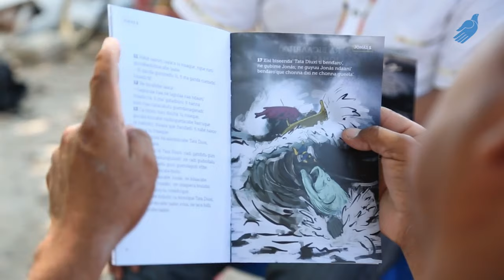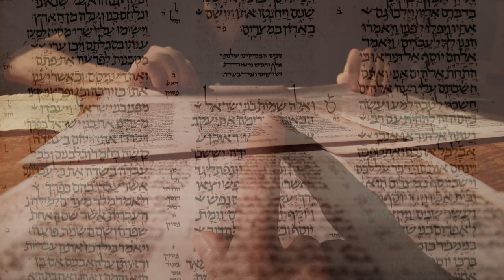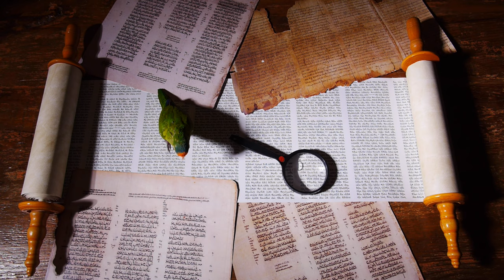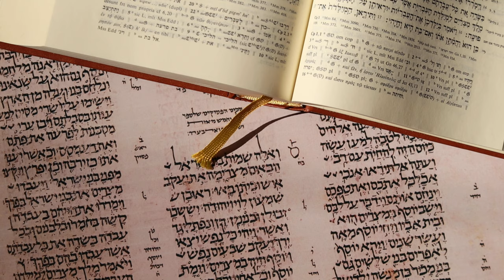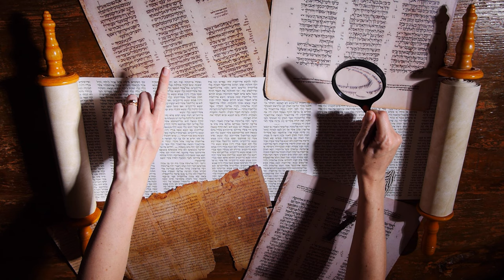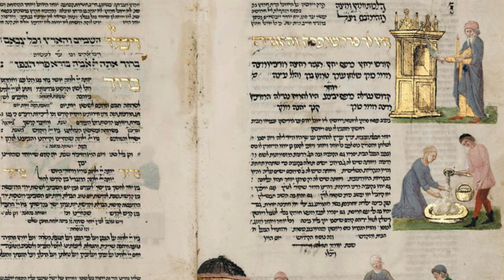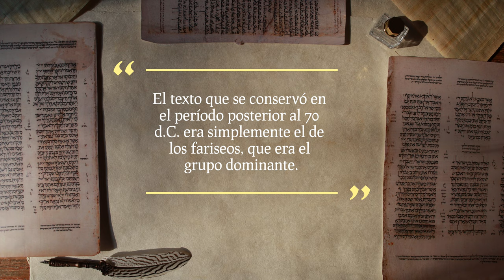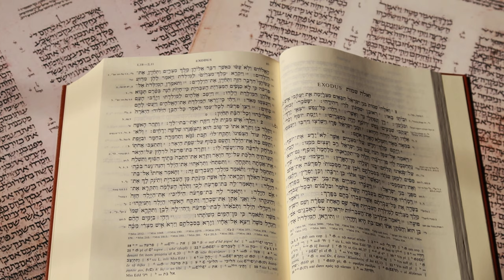El texto de la Biblia hebrea - un curso sobre la crítica textual del Antiguo Testamento - parte 2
Vivimos en un mundo donde los libros modernos pueden imprimirse una y otra vez exactamente de la forma en que el autor los concibió. Es muy raro que pensemos que, lo que estamos leyendo, puede ser diferente de lo que escribió el autor debido a un error cometido por el impresor. Pero, como vimos en el último video, en la antigüedad antes de la invención de la imprenta las cosas eran muy diferentes. En este video miraremos un poco más acerca de qué se trata la crítica textual y el texto masorético